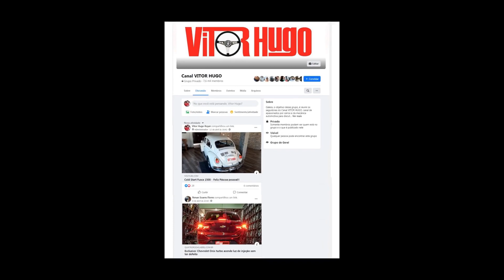ABRI o BLOCO do MOTOR VW 1600 da Brasilia - Parte 4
Chegou a hora da verdade, que medida é o bloco do motor da Brasilia?